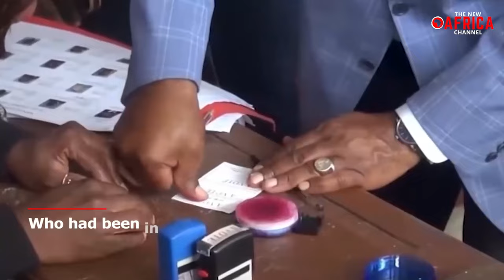Gabon: Wife Of Deposed President Ali Bongo Jailed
In a dramatic turn of events, Sylvia Bongo Ondimba Valentin, the wife of Gabon's deposed President Ali Bongo Odimba, has been arrested and incarcerated, her lawyer confirmed. This arrest is part of a sweeping corruption investigation that has sent shockwaves throughout the nation.
Sylvia Bongo, who had been under house arrest since the abrupt ousting of her husband in August, now faces serious charges, including money laundering, receiving stolen property, forgery, and the use of forgery. Her lawyer, Francois Zimeray, condemned her detention as "arbitrary" and an "illegal procedure," raising questions about the legal basis of her arrest.
The arrest of Sylvia Bongo follows a string of high-profile detentions, including that of her son, Noureddin Bongo Valentin, who stands accused of corruption and embezzlement. Six former cabinet officials have also found themselves under investigation in connection with the alleged massive embezzlement of public funds.
This arrest marks a significant development in the aftermath of the military coup that led to the downfall of Ali Bongo's presidency. Sylvia Bongo had been under house arrest since the coup, which brought an end to the Bongo dynasty's nearly 60-year rule in Gabon.